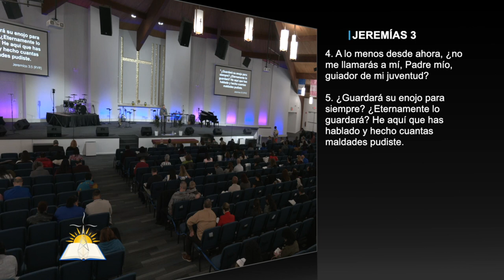La revelación de la paternidad de Dios #16 - El Padre nos guía respetándonos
Tema: La revelación de la paternidad de Dios #16 - El Padre nos guía respetándonos

Versos:
Jeremías 3:4-5
Juan 1:18
Mateo 11:27
Juan 17:15
Génesis 6:5
Juan 6:28-29
Oseas 11:1-4
1 Pedro 5:1-3
Salmos 110:3
Salmos 110:5-6
Mateo 19:3-12
Salmos 81:13-15
Juan 8:35
1 Samuel 21:1-9
Gálatas 6:9
Salmos 119:11
Hechos 17:11
Jeremías 31:34
1 Corintios 10:23

¿Quiénes somos?

CCLI # 11207910
Church Streaming & Podcast License
CCLI # CSPL060797